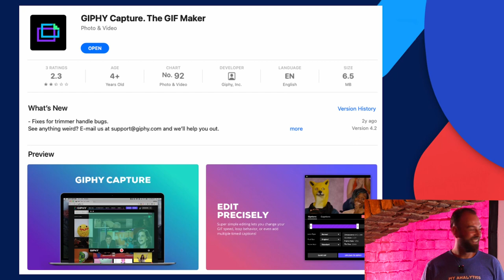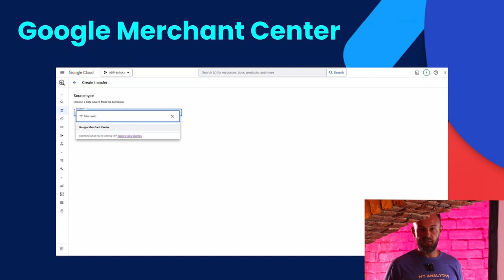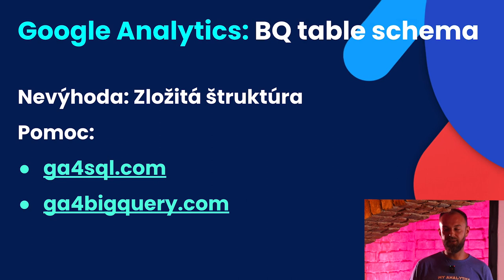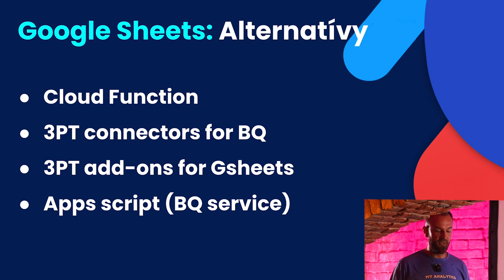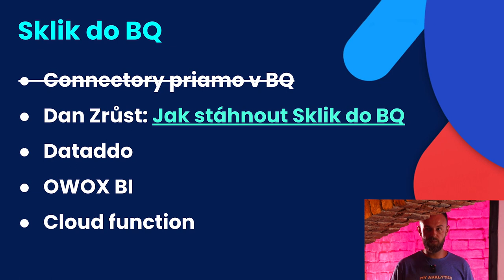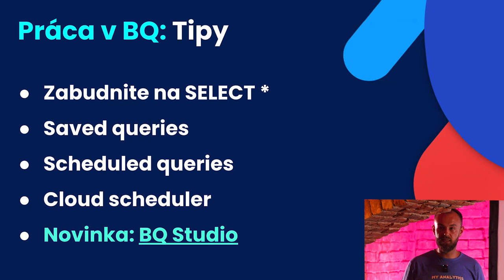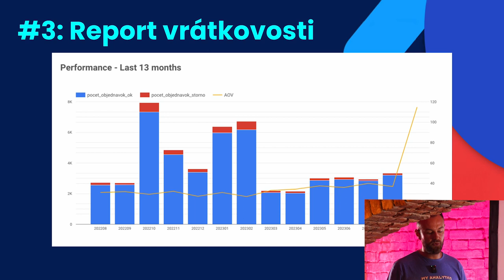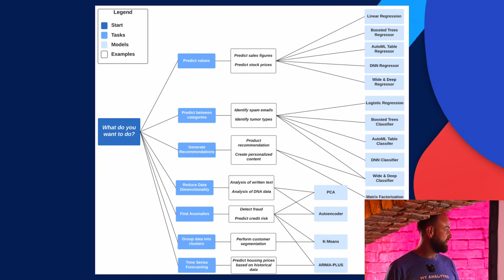uLab PPC BBQ 2023 | Jaká kouzla zvládnete s Big Query? | Gabriel Jurčo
Gabi nám ukázal, jak může PPCčkaři pomoct přesah do pokročilejší práce s daty. Poradí, jak tvořit zajímavé reporty nebo propojit data z různých zdrojů a ukazuje spoustu konkrétních postupů, co a jak se dá v BigQuery nastavit. 🟡 Link na prezentaci